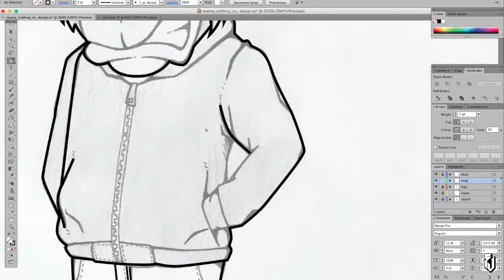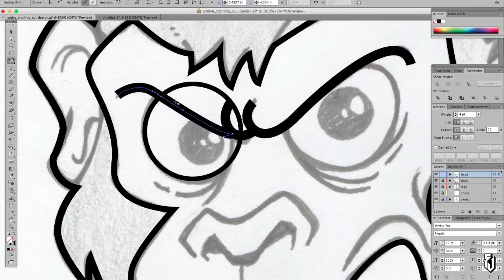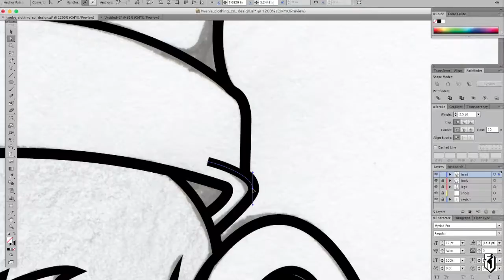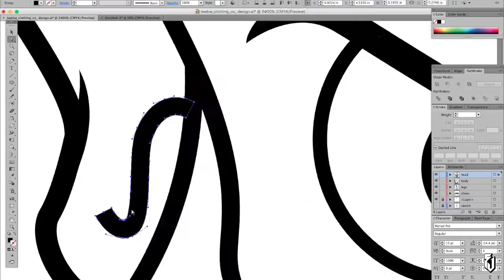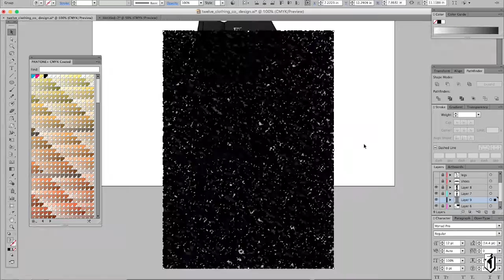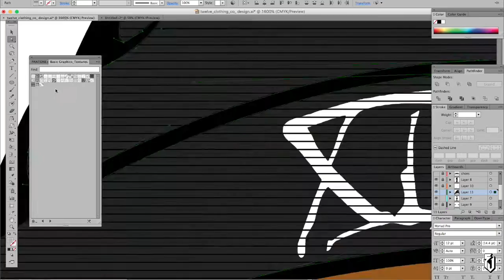Monkey Design | Adobe Illustrator Speed Art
Hello guys I'm here to show you a resent illustration I created for a clothing brand called Twelve Clothing Co. They wanted it a monkey character with my style incorporated on it. So this is the outcome.